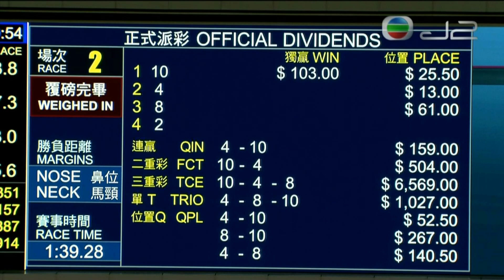2021/22 (030) - Lucky Diamond (鑽石福星) - 田泰安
Jockey: K Teetan (田泰安)
Trainer: KH Ting (丁冠豪)
Owner: Stephen Chan Pui Yan (陳沛欣)

2021/09/15 - Hong Kong - Happy Valley (030)

Sire: Power
Dam: Diamond Babe